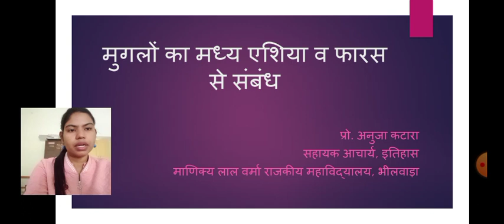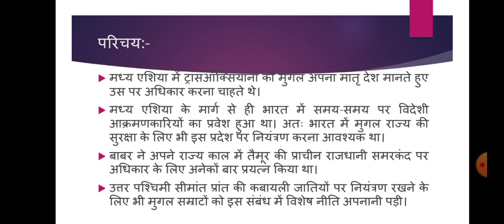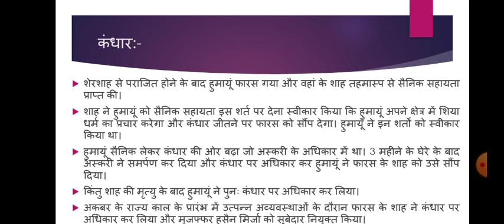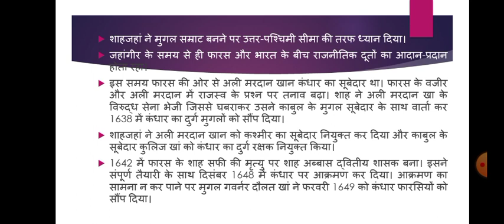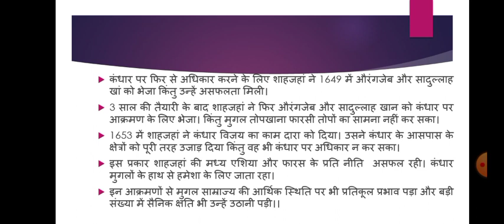मुगलों का मध्य एशिया व फारस से संबंध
BA Part-II Paper-1
By Prof Anuja Katara